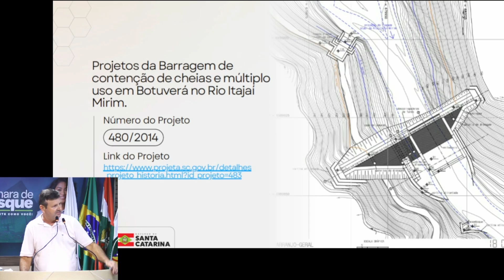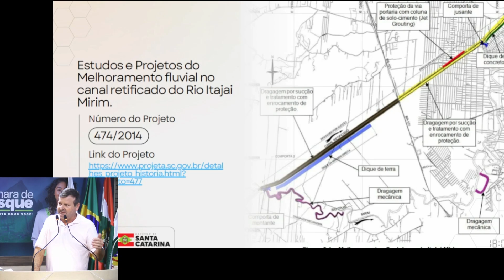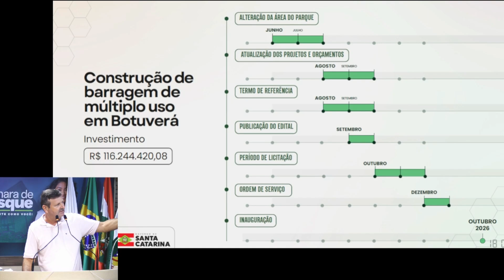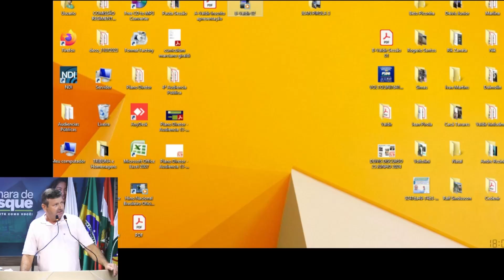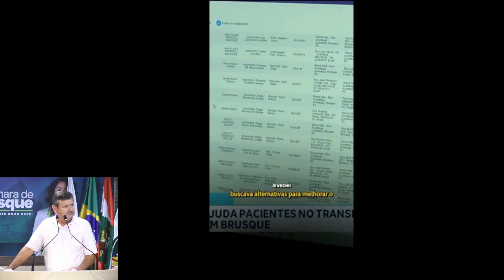25/06/2024 - Construção da barragem de Botuverá depende de decisões em Brasília, ressalta Hinselmann